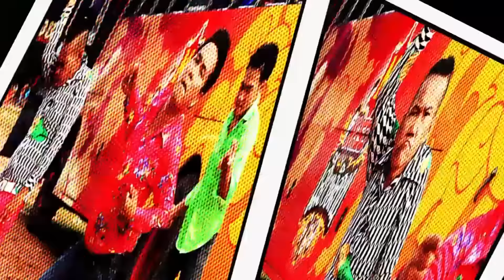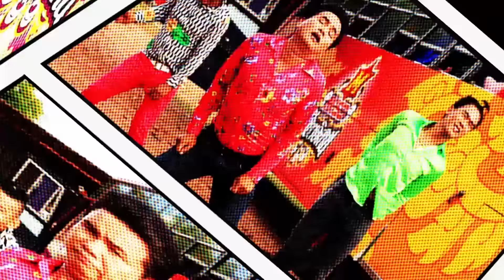แน่นเป้า - ยายจื้น ดอทคอม [OFFICIAL MV]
เพลง : แน่นเป้า
ศิลปิน : ยายจื้น ดอทคอม
คำร้อง/ทำนอง : สัญลักษณ์ ดอนศรี
ดนตรี : ศักดิ์ พิลารัตน์